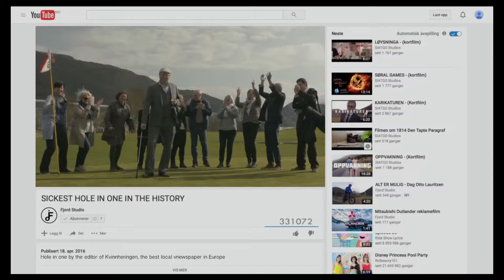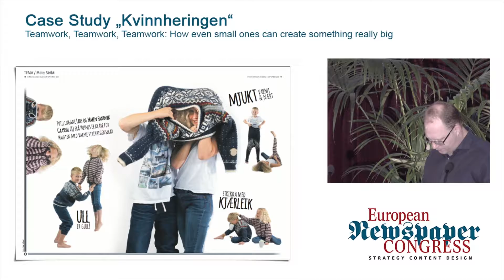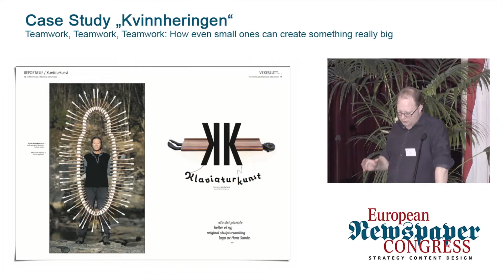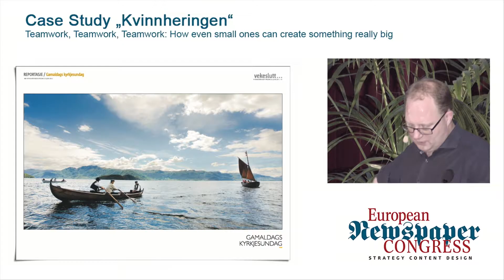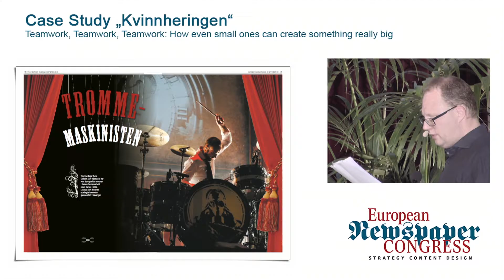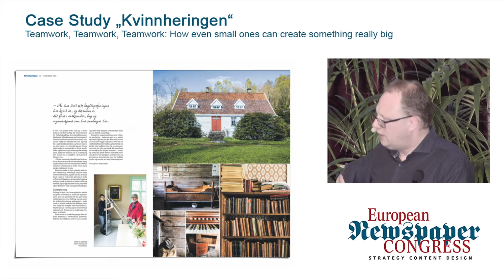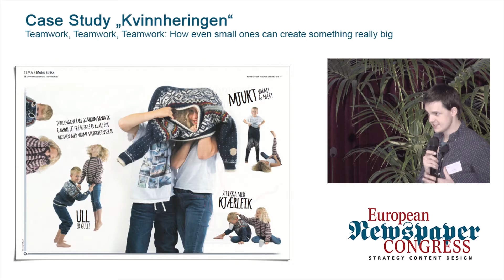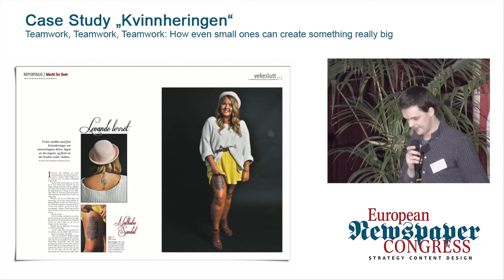Tomas Bruvik, Kvinnheringen – Wie auch Kleine wirklich Großes schaffen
„Um etwas Großes zu schaffen, braucht es Teamwork, Teamwork, Teamwork, eine Portion Verrücktheit und natürlich ein talentiertes Team“, sagt Tomas Bruvik, Chefredakteur von Kvinnheringen, die als European Newspaper of the Year in der Kategorie Lokal ausgezeichnet ist.

Die Zeitung erscheint dreimal wöchentlich im Westen Norwegens mit einer Auflage von 4.100 Exemplaren. Bruviks Team besteht aus nur fünf Journalisten und einem Layouter. Einen fixen Fotografen gibt es nicht. Kvinnheringen hat ein klares Magazinlayout mit großen Bildern und viel Weißraum. Die Langstrecke ist eine Stärke dieser Zeitung. Es gibt Ausgaben, die einem einzigen Thema gewidmet sind, wie z. B. Muttertag. Aber es gibt auch Themen, die über fünf oder sechs Doppelseiten geführt werden. Insgesamt eine interessante Präsentation von lokalen Inhalten.

Tomas Bruvik erklärt unter anderem, wie er sein Team in der Tagesarbeit organisiert und wie er nicht nur in seiner Zeitung sondern auch bei seinen Mitarbeitern die richtige Mischung erreicht. Vidar Håland zeigt, wie die Zeitung eine eigene Bildsprache schafft, ohne einen eigenen Fotografen zu haben.

©Johann Oberauer GmbH /European Newspaper Congress